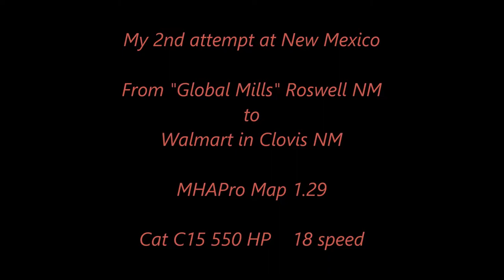American Truck Simulator Take #2 Roswell NM to Clovis NM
MAPS

CSIO Technologies

Cyberpower
i7-7700 K 4.2 K Processor 16 GB Memory
4.2 Processor Speed
2 TB Hard drive  128 GB SSD
8 GB Dedicated Memory GeForce 970 Graphics Card
Liquid Cooled